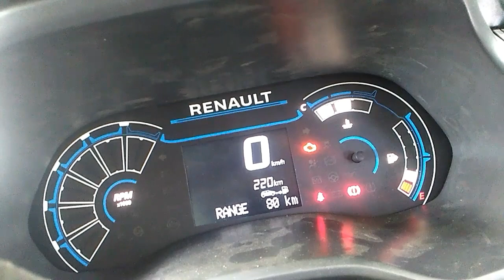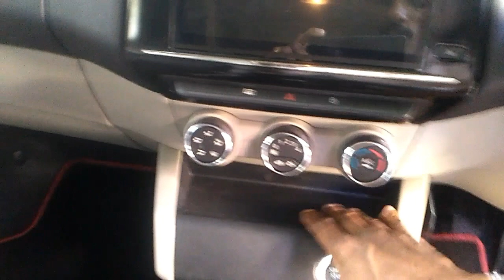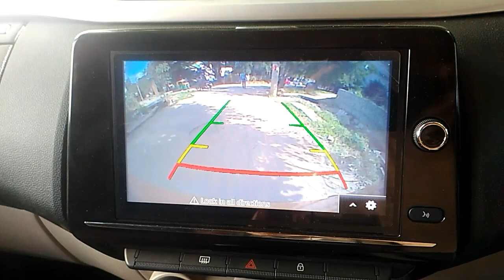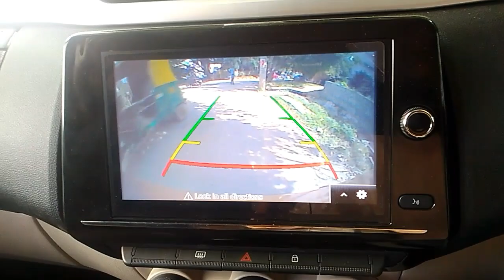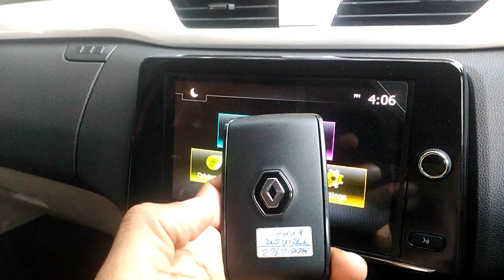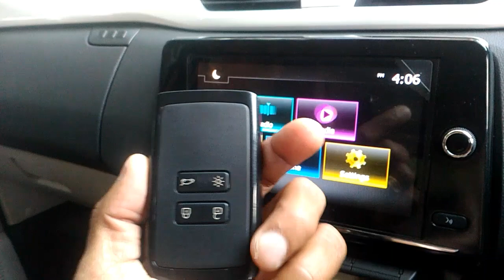Renault Triber test drive review Malayalam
Seven seater Renault triber, test drive review, specifications ,mileage
and the car used in this video for preview purposes and not my own. The shared links are not giving me any support or revenue but I used the same and sharing it with the benefit of others.